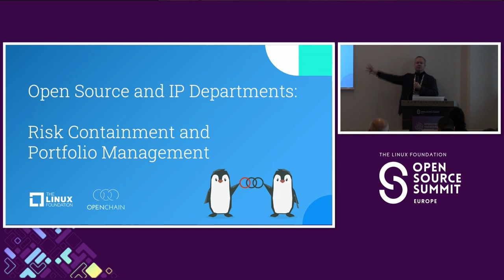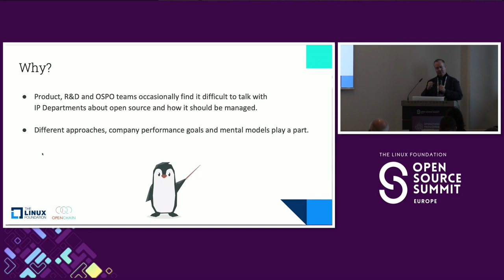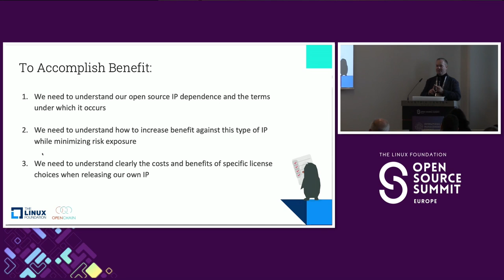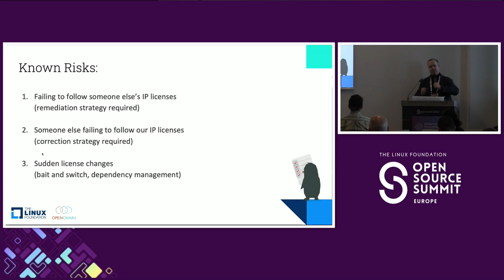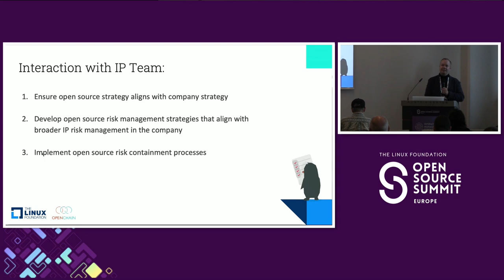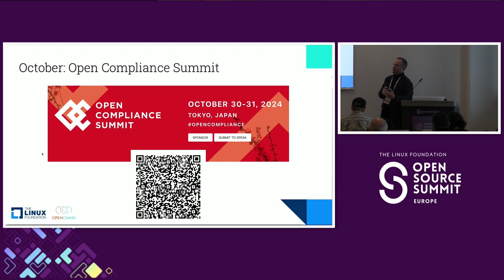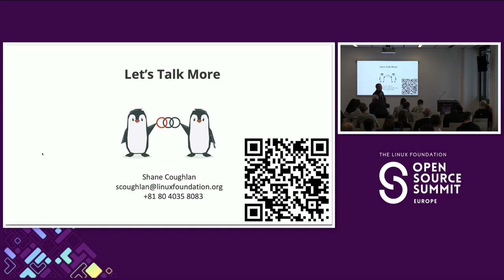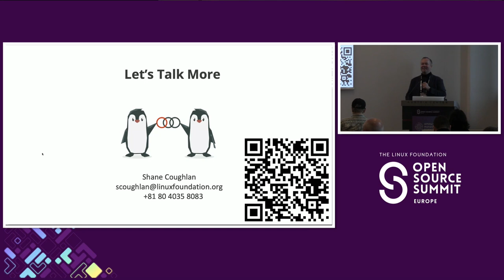Open Source and IP Departments: Risk Containment and Portfolio Management - Shane Coughlan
Open Source and IP Departments: Risk Containment and Portfolio Management - Shane Coughlan, The Linux Foundation

Product teams, R&D teams and OSPOs occasionally find themselves in an adversarial situation with IP Departments around open source and how it should be managed in an organization. This is usually due to misunderstandings about how open source provides value and how the risks associated with it can be contained. With open source increasingly necessary for organizations to compete effectively, it is important to ensure all departments understand its strategic importance, and how to manage it in the context of their KPIs and requirements. This talk will explain how to collaborate with IP Departments using the language of external risk containment and internal portfolio management, and help IP Department staff assess open source as part of a diversified IPR strategy.